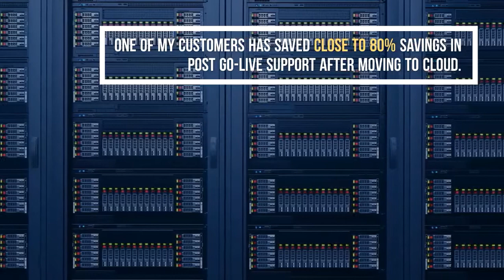[Blog] Oracle Cloud ERP – Its real and kicking. Get ready to ask questions !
As more and more customers are approaching Oracle Cloud implementations ,some of them have been asking some good questions and thought, I would bring most of these questions in one common forum for benefit for everyone. This blog is not to answer all the questions but to encourage you to ask questions. I’ve addressed some of the critical high level questions.

1.No question is bad question, feel free to go wild? First and foremost – Why Oracle Cloud? How does business benefit from Cloud? What kind of business transformation you want to achieve?

It is absolutely critical to align business objectives, business processes and IT roadmap for successful implementations. What are the choices?

No other cloud platforms has such a comprehensive set of business applications in Cloud like Oracle. All the core applications HCM, finance, procurement, sales, project and supply chain are fully integrated into one platform. With Oracle Cloud platform there are now bunch of integration tools which can used to integrate your other business applications.

2.Legacy systems: do you really need to think about it? Yes, legacy systems and legacy processes are about to be dumped. There are lot of questions you would need to have good answers early on. What do you want to bring into to your cloud? What do you want to do with the data which you don’t bring into cloud? Who and how you will access this data? How long do you keep this data? How will you validate the data brought in? Do you want to retain the same processes, chart of accounts, calendar etc., in Cloud? Do you want to redesign any of these? What applications your legacy systems integrate with? What happens to these integrations? Do they support new platform?

Even though these Oracle Cloud Apps are redesigned ground up, still most of the features and functionalities are taken from on premise. There is already robust support to handle almost all kind of business processes and complexities required for small to very large multinational organizations. Keep in mind even though Oracle is adding lot of feature in every release, there are still some functionalities not available in Release 13, which is the latest version at this point.

On data migration is big and crucial aspect. On olden on premise days we used to write bunch of data conversion and post validation programs to move the data from legacy to new system. Oracle provides various ways to convert the legacy data – File based loader is great tool for one time load or some repeated manual loads.

3.Change Management: Who are the key decision makers? Are they trained in Oracle Cloud? Are your users distributed in multiple locations? What kind of trainings you will need to consider? Do you need a tailored and repeatable user training program? What about the administrators and IT team? What is their role in Oracle Cloud ?

Off course, different folks have different training needs. Business users, engaged in Cloud implementation should take the pre-implementation training first, so that they can ask right questions and get the implementation catered to their needs. There are tons of material available both free and paid. A qualified SI can help you and your team to identify right content and make recommendations. IT users need to know how to maintain the application, access controls, patching schedules, integration needs and architecture and testing etc.

Again it is absolutely crucial to establish the fact upfront that objective of going to Oracle Cloud is to adapt the power of rich functionalities of tier one systems. There will be occasions where business users need to take hard decisions and let go of their custom processes. Business champion will need to be given all the authority and will play a pivot role.

4.Reporting and Analytics: How do I get my reports in cloud? Can I build my own reports? Is there any excel like experience? What are the canned reports available? Who will develop complex reports? Are these reports secure? Can I share some of my reports within my team?

Here is the most powerful aspect of Oracle Cloud solutions: It has many great reporting capabilities. The trick is to know which one to be used when. Off course, Oracle acronyms don’t make it any easier– BI Publisher, Native Reports, OTBI, Smart Views, FR Studio and Sunburst. Let me decrypt this for you.

a.BI Publisher – For, Customer facing documents such as Customer Invoice, Purchase order, Check Print etc.

b.Native Reports – Some seeded reports are available out of box such as Open AP, Open AR, Transaction Register, All POs, etc. These are well segregated and organized by module.

c.OTBI (Oracle transactional Business Intelligence) – One of the most powerful feature where users can build their own reports on live application data and share with others

d.Smart Views – Excel reporting feature for slice and dice on real application data